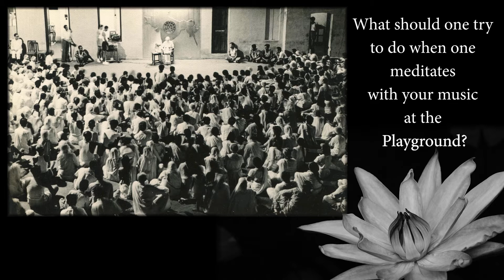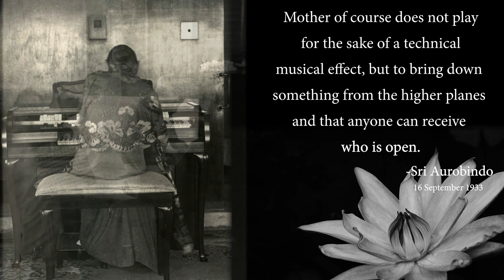The Mother's Organ Music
We all have the privilege of being able to hear / listen to the Mother's music. But what do we know about the music She plays? Sharing some of Her writings on Music.

The Mother on Music

The role of music lies in helping the consciousness to uplift itself towards the spiritual heights.
All that lowers the consciousness, encourages desires and
excites the passions, runs counter to the true goal of music and ought to be avoided.
-The Mother
(On Education, pg 240)

What is the significance of the tune that goes on repeating itself in your music so often?

You must have noticed that this tune generally comes after some trouble or chaos has been expressed. It comes as a solution to a problem. It means an advancement, a progress, a step forward in consciousness. It comes as an enlightenment. My music resembles the inner movements of the Sadhana. Sometimes a trouble, a chaos, a problem, a wrong movement which seemed conquered returns with a greater force. But then, as an answer or as an aid, the growth, the unveiling of the consciousness—and then the final enlightenment.

-The Mother
(On Education, pg 238)